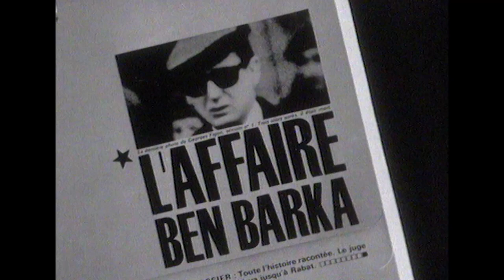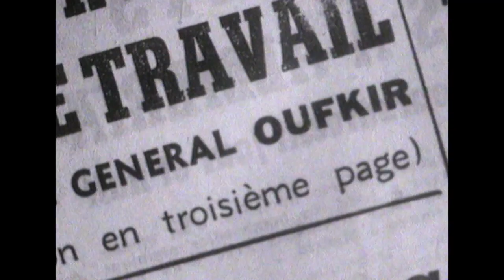L'Affaire Ben Barka, Où Est La Vérité ?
Paris, 1966. Rencontre à Paris avec Jacques Derogy, journaliste à L'Express, présentant les principaux personnages qui seraient impliqués dans "L'Affaire Ben Barka" sur le probable enlèvement du militant nationaliste marocain et dirigeant de l'Union Nationale des Forces populaires (UNFP). Réaction de Louis Gravier, journaliste au Monde, sur l'atmosphère régnant au Maroc depuis le début de l'affaire. Interview du ministre marocain de l'Intérieur et de l'Information Magid Benjelloun, sur la position du gouvernement marocain.

Ipso Facto vous offre votre dose d'histoire hebdomadaire. Chaque semaine, retrouvés des documentaires qui vous propulseront dans le passé et vous feront découvrir pourquoi notre monde est tel qu'il est aujourd'hui ! Passionnés d'Histoire avec un grand "H", Ipso Facto est la chaine pour vous !